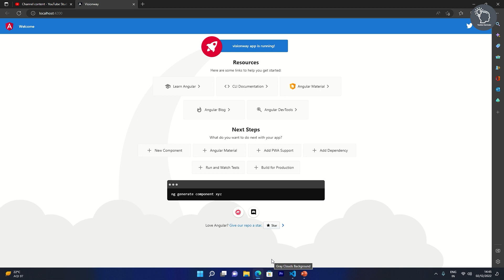Solve Error: This command is not available when running the Angular CLI outside a workspace.